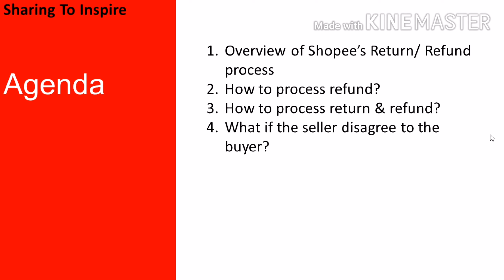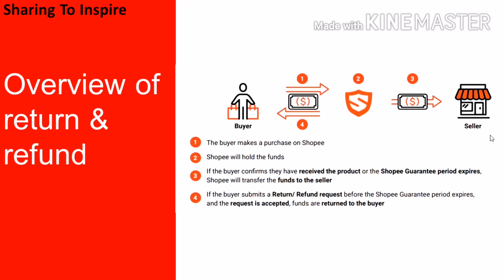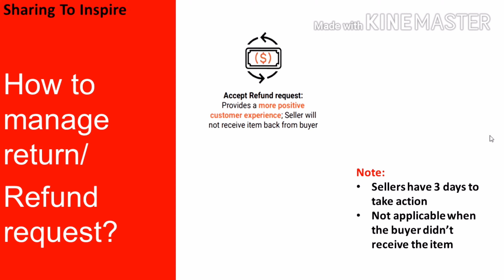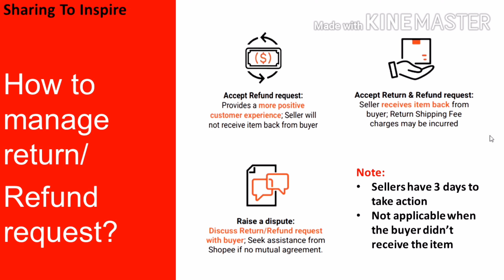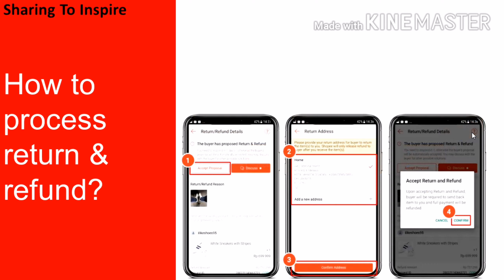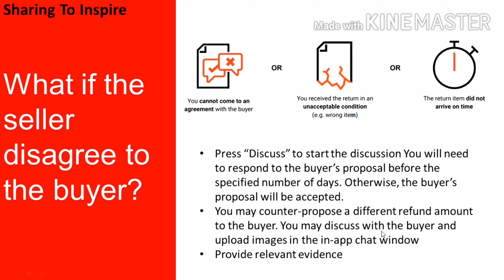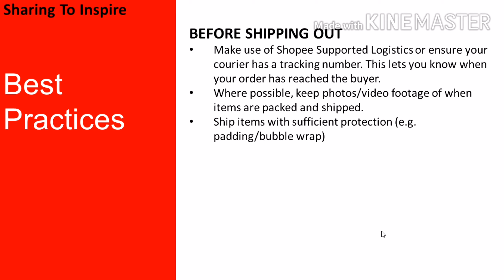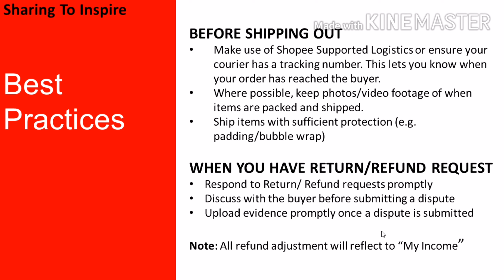SHOPEE RETURN AND REFUND PROCESS (Tagalog) Beginners Tutorial 2020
Shopee Tutorials para sa lahat ng gustong matutong mag online selling
From Basic to Advance ang tutorial - No shortcuts para lahat malaman mo.
 PAANO MAGKAROON NG COURIERS SA SHOPEE? + Integrated Vs Own Packaging |Part 2 of 3| Beginner Tutorial
 TOP 5 CHALLENGES OF A SHOPEE SELLER - Don't start an online selling business until you watch this!

 PAANO MAG LIVE SELLING SA SHOPEE? + SHOPEE MINE FEATURE SA LIVE STREAMING - SHOPEE PH TUTORIAL 2020